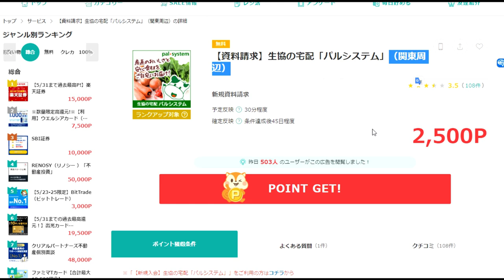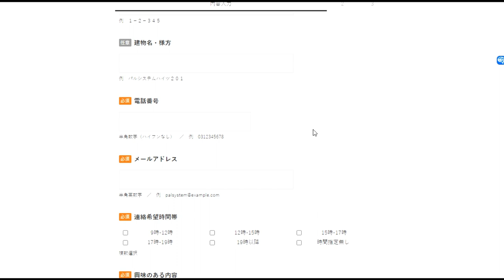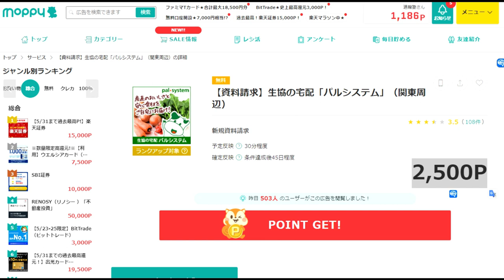【ポイ活】資料請求だけで契約なし！でも2500円貰えるマスト案件！